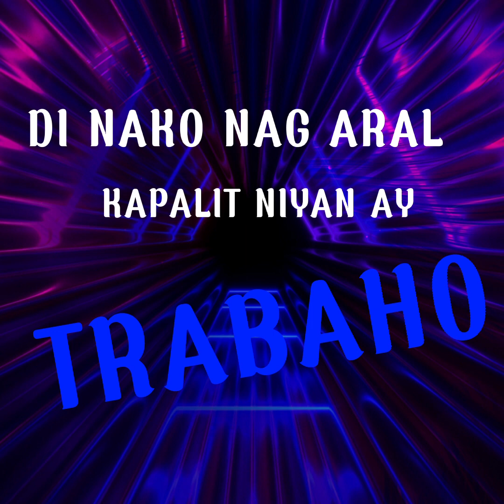Young Tray - Back2Hood ( Produced by Tylian Mtb)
Produced by : Tylian Mtb

Mixed and mastered by : Young Tray

Lyrics

Hook:

sawang sawa na ren

sawang sawa na den

ayoko ng mabuhay ng ganito pa ren x2

verse 1

dati ay akala ko ang lapis koy baril

at ang tanging kalayaan ko lang ay magkapapel

magkaron ako ng name at pumera drop the fame

kala nila pariwara kasi i aint been the same

di na ko nag aral kapalit niyan ay trabaho

eto cash on sa mukha mo tignan mo yung pinagbago

i am not the same kasi ako na yung tray

palit check into star im finna kick u with my bape

hook

ayoko ng mabuhay ng ganito pa ren

x2

verse 2

smoke some shordie ginapang imong shawty

ganito yung flow swabe lang parang sleazy

sabi nila tray wag ka na nga magpanggap

ang balik ni tray sayo walang usap kung di sapak

grah

stealth mode sa gabi cause im a vampire

mahirap na matapatan can cause a fire fire

wild im 2 cold kailangan bonfire

nilalamig na aking neck
check mo yung price high

galit na galit na lalake mo

masama tingin
kaso tagilid palag neto

bakit ganyan na yung titig na angasan kaba sakin

wag mo tulad to kay jp (john paul a snitch rat old friend succ my dicc) di maka baba sa amin

hook

x5

Much love 🔥💗